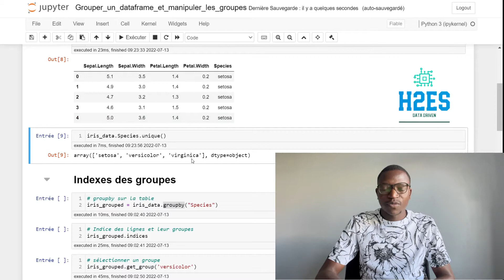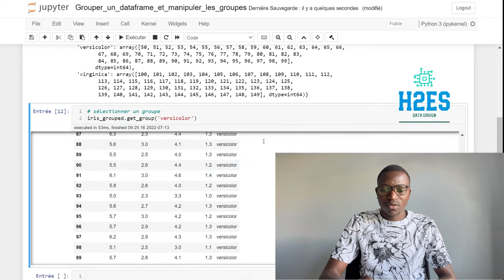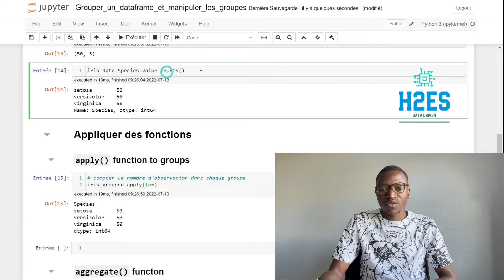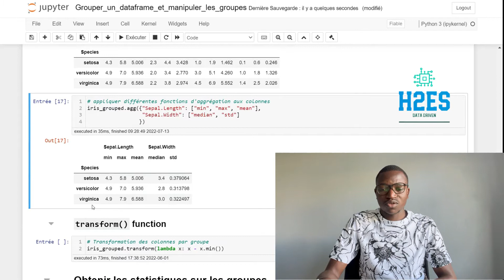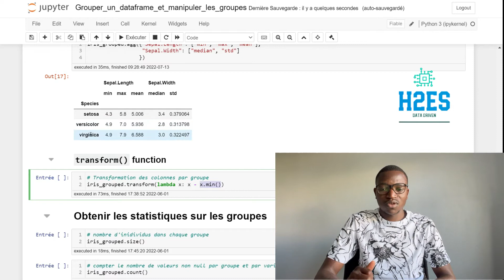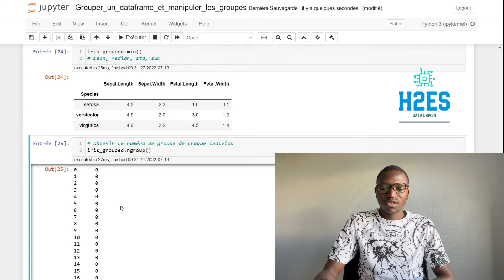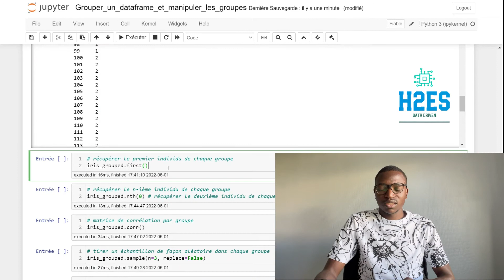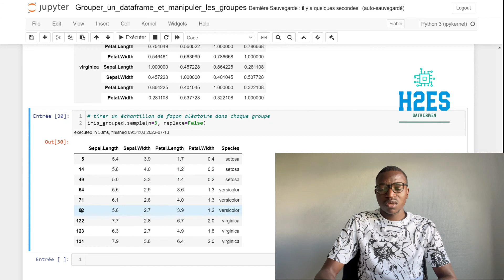Maîtriser le groupement de données avec Pandas : Fonctions Apply, Aggregate, Transform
Dans cette vidéo, nous te guidons à travers l'utilisation des puissantes fonctionnalités de groupement de données avec pandas. 📊 Tu apprendras étape par étape comment regrouper tes données et appliquer diverses fonctions sur les groupes créés.

📚 Sommaire :
00:00 - Introduction
00:57 - Extraire les index des groupes
03:10 - Utiliser la fonction apply()
04:02 - Utiliser la fonction aggregate()
05:53 - Utiliser la fonction transform()
06:59 - Obtenir des statistiques sur les groupes
11:13 - Ressources supplémentaires

Que tu sois novice ou que tu souhaites approfondir tes compétences en Python, cette vidéo te permettra de gagner en efficacité avec Pandas.

👍 Like la vidéo si tu as appris quelque chose de nouveau !
💬 Partage ton avis ou pose tes questions dans les commentaires !